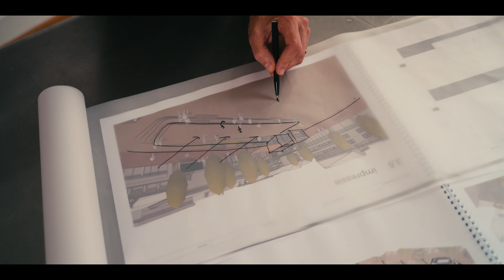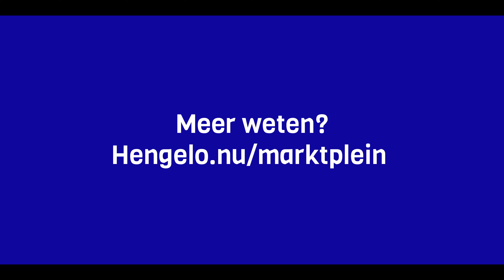De reis naar ons nieuwe plein #2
Wat was het een mooie reis naar ons nieuwe plein!
Jullie allen zijn enorm betrokken geweest. En nog steeds!
Ook in het volgende stadium nemen we jullie mee. In de tweede behind the scenes film zijn we langs Zwarte Hond geweest in Groningen en Dusseldorp in Borne.

Hoe nu verder?
- 2 november is de politieke markt geweest. Daarbij is besloten dat het marktplein een hamerstuk wordt.
- 10 november staat de gemeenteraadsvergadering gepland. Op deze avond beslist de raad of het plan groen licht krijgt voor de uitvoering.
- Dusseldorp Infra, Sloop en Milieutechniek heeft samen met de gemeente Hengelo in het voortraject gewerkt in een bouwteam. Hierbij hebben zij onderdelen verder uitgewerkt.
- Zwarte Hond heeft samen met OKRA gewerkt aan de uitvoering van de rooftop en de ondergrondse fietsenkelder.
- Als 10 november de gemeenteraad akkoord gaat, wordt Dusseldorp ook de aannemer die het werk gaat uitvoeren.
- Er volgt nog informatie over het vervolg. Denk hierbij aan de planning, opening, etc.
We weten in ieder geval zeker dat het plein super vet gaat worden! 10 november is dus een belangrijke datum. Zet het in jullie agenda! En hou onze kanalen in de gaten!